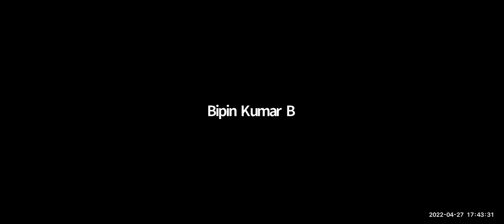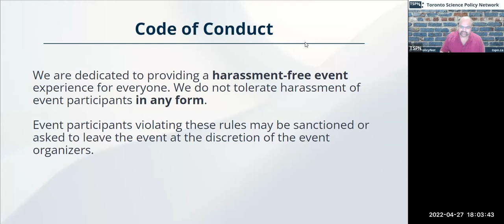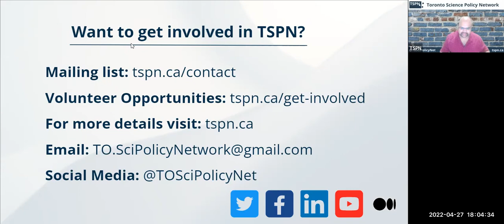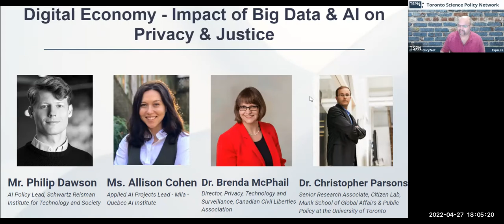TSPN Panel : Digital Economy - Impact of Big Data and AI on privacy and Justice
In an increasingly connected world, we share a large amount of our data in our daily lives without our knowledge while browsing online, travelling to work/home, shopping, etc. We are increasingly surveilled in the digital world, and our data is collected and sold, mostly without our knowledge/consent.

More and more companies are collecting our data and using it to create algorithms or AI which are used on us without our knowledge. The use of our data against us is becoming more and more common. The algorithms used (e.g., Job recruitment tools, law enforcement, etc.) may often be discriminatory against racial minorities/already marginalized people.

As technology moves at a high pace, we have started to incorporate many of these technologies into our daily lives without understanding its consequences. These technologies have enormous impacts on our very own identity and collectively on civil society and democracy. In this panel, we will discuss how our data is affecting us and its impact on society.

Visit tspn.ca/panels for more details!